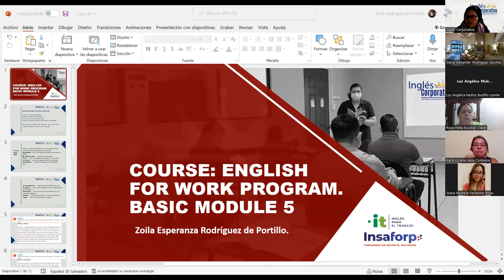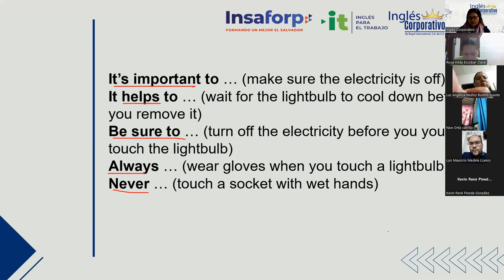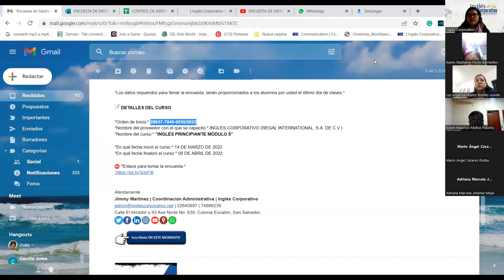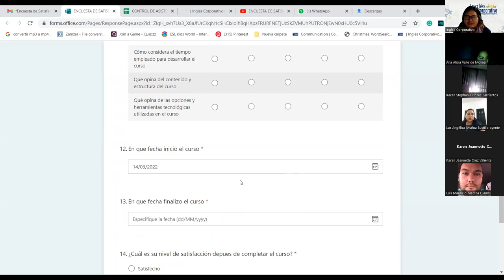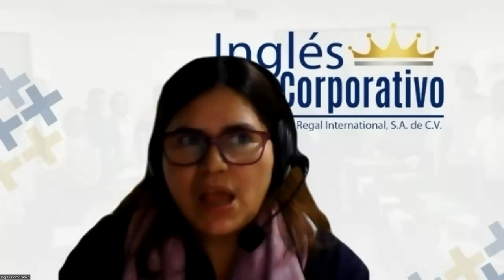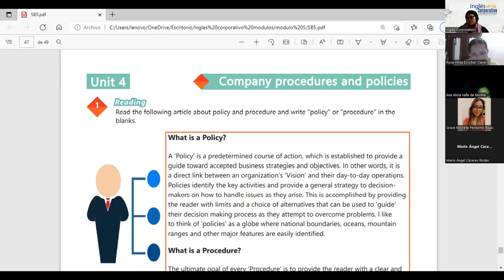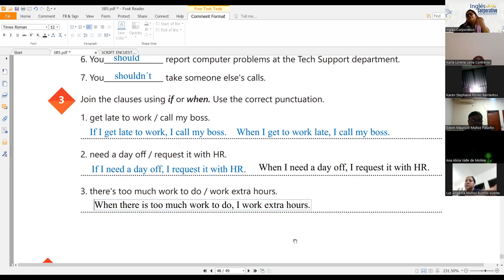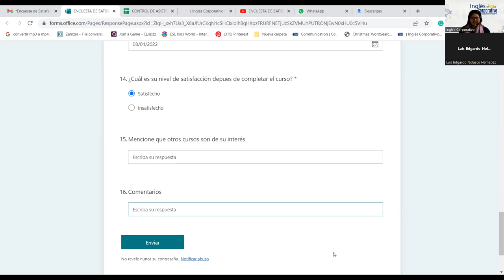Ingles Corporativo-Principiante 5 - Class 20 - Review of unit 4 and Practice